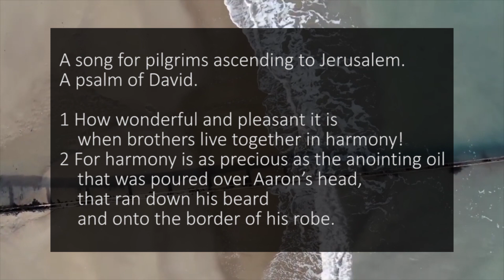A reading of Psalm 133 with text from the New Living Translation